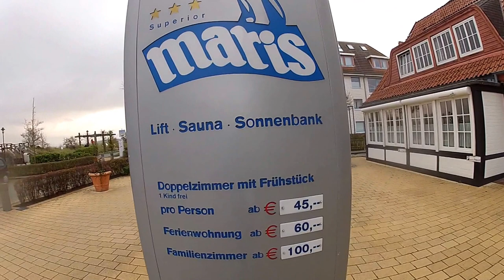5/5 En el Mar Báltico paseando ando Detallado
Un mundo muy diferente al nuestro , playas diferentes, y construcciones diferentes,